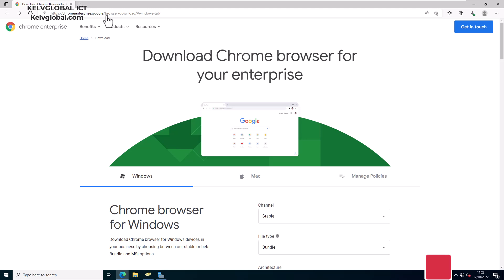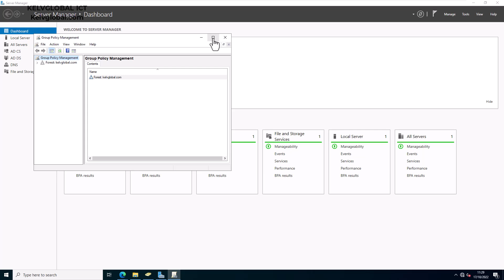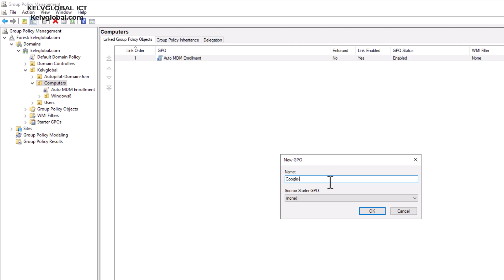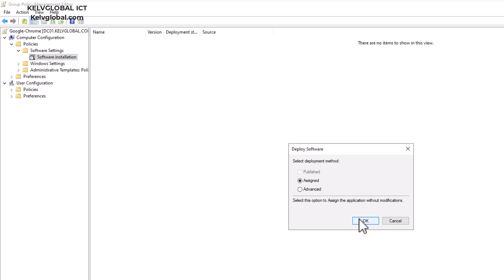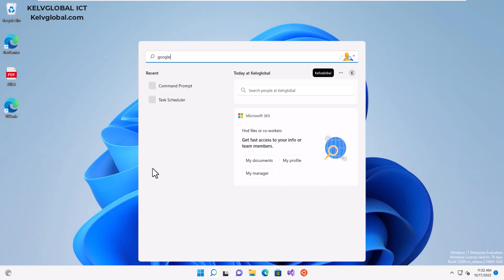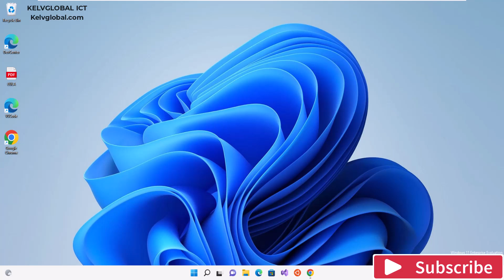How to install google chrome using group policy in Windows server 2022 | Deploy Google chrome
How to deploy google chrome using group policy in Windows server 2022